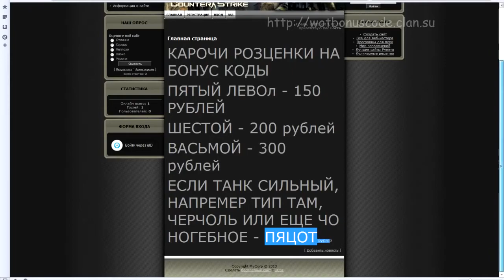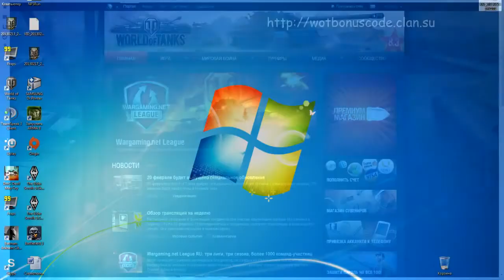ВСЯ ПРАВДА О БОНУС ПРОМО КОДАХ!!!